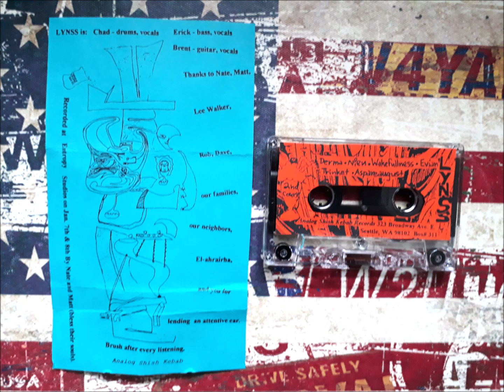Lynss Upper? - Demo Tape 1994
Analog Skish Kebab Records 1994
Odd Alternative/Punk Band from Seattle,WA recorded at Entropy Studios on January 7&8th by Nate and Matt.

Lynss Upper is:
Chad-Drums/Vocals
Erick-Bass/Vocals
Brent-Guitar/Vocals

Tracklist:
1.Pith Callis Plse
2.Circum Babulate
3.Temporarily
4.Incisor
5.Wazhefuzzhe
6.Derma
7.Nien
8.Wakefullness
9.Evian
10.Thinket
11.A Spare August